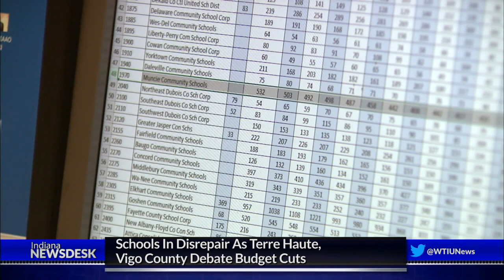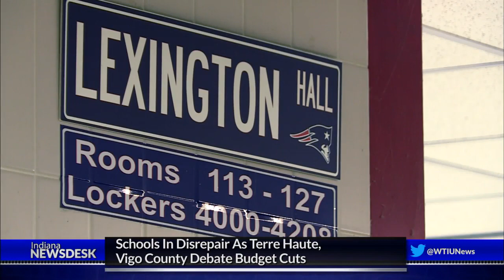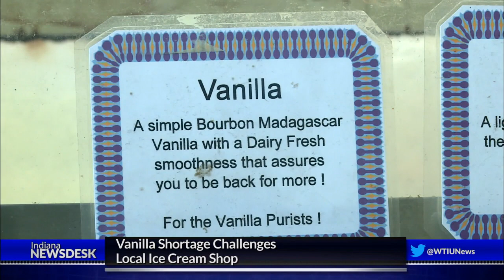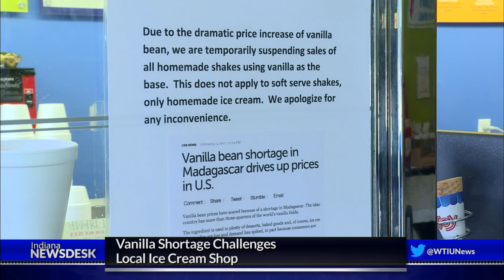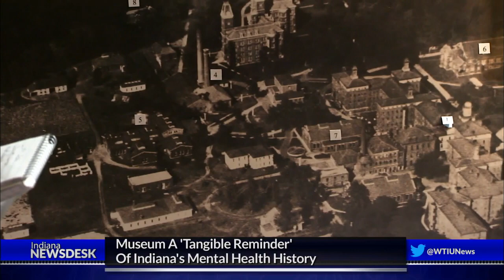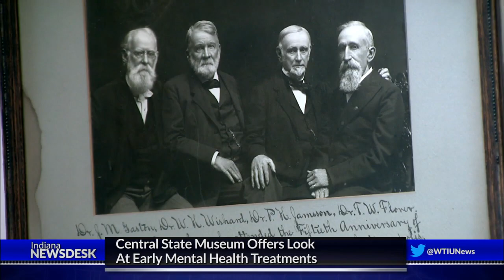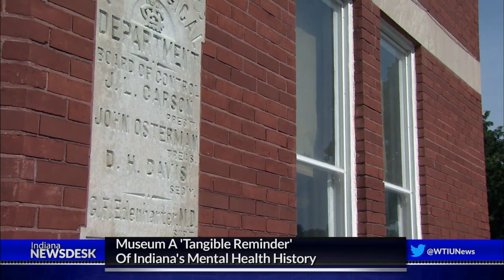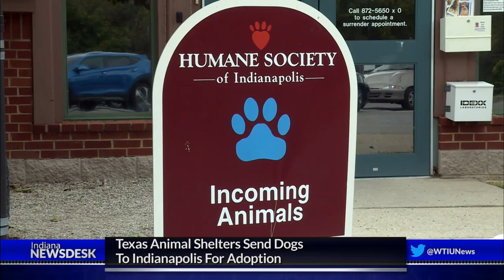Indiana Newsdesk, September 8, 2017 DACA & Medical Museum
Some Hoosiers are in limbo after the president this week signaled the end of DACA. A legal expert joins us to discuss the impact and what’s next.

Leaky pipes are just one of several challenges a Vigo County high school is up against. Up next we'll go inside and learn what solutions might be possible.

Plus, the state has a new budget architect. How could that impact the state’s spending priorities? Our statehouse reporter explains.

And we’ll go back to the 1800s… a museum is providing lessons about medical treatment that are still relevant today.

Those stories, plus the latest news headlines Friday at 6 on Indiana Newsdesk.